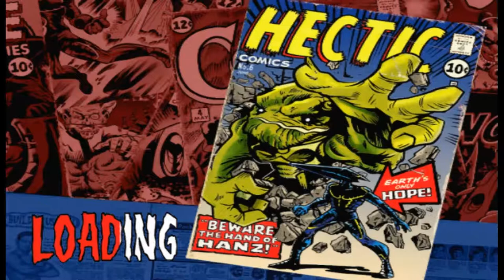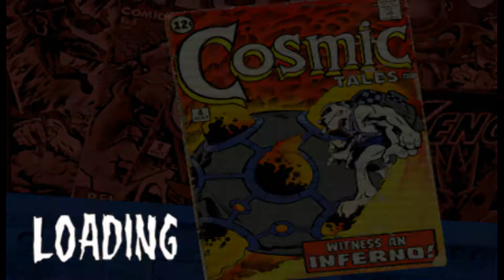MDK 2 Armagedon #1 A Frog's Minecrawler (PCSX2)